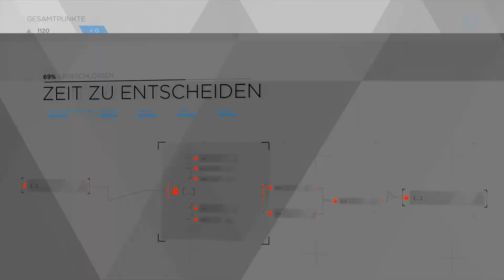Detroit Become Human #010 - Let´s Play Detroit Become Human - Zufluchtsort & zu viel erhofft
Über die Folge: Endlich haben wir Jericho gefunden. Markus ist aber alles andere als begeistert...

Zurück zu Kara und Alice. Ein Zufluchtsort scheint gefunden zu sein oder ist er ein Reinfall? Seht es selbst. Viel Spaß.

Über das Game:
Die Handlung des Spieles setzt 2038 ein. In dieser Zukunft ist die Produktion von Androiden ein Massenmarkt geworden, Millionen dieser Maschinen befinden sich im Umlauf und sind alltäglich. Dies führte auch zu negativen Begleiterscheinungen; so liegt alleine in den USA die Arbeitslosenquote, aufgrund der Roboter, bei 37 %. Die Menschen stehen den Androiden gespalten gegenüber. Einerseits sind sie eine Erleichterung, als billige, unermüdliche Arbeitskräfte, andererseits werden sie von vielen Menschen auch mit Argwohn betrachtet. Als „Maschinen“ schlägt ihnen teils auch offene Feindseligkeit entgegen, sie werden mitunter misshandelt oder bei Überdruss oder Veralterung wie Schrott entsorgt.

Millionen Maschinen, die sich äußerlich nicht von Menschen unterscheiden, abgesehen von einer kleinen LED-Anzeige an der Schläfe, werden in Detroit, dem ehemaligen Zentrum der amerikanischen Autoindustrie, hergestellt, arbeiten landesweit als Beamte, Soldaten, Pfleger, Haushaltshilfen, Handwerker und sind ein wichtiger Teil der Gesellschaft geworden. Da diese nicht unter das Prostitutionsgesetz fallen, entstand auch eine Sexindustrie um diese Androiden. Zahlreiche große Säugetiere sind 2038 bereits ausgestorben und werden in Zoos ebenfalls von Androiden kopiert. Die Welt des Spieles zeigt geopolitische Spannungen, vor allem zwischen den USA und Russland, welche ebenfalls Androiden besitzen, welche den amerikanischen Modellen jedoch unterlegen sind.

Zunehmend entstehen jedoch Probleme mit den Maschinen. Sie entwickeln irrationale, ihrem Programm widersprechende Verhaltensweisen, werden so auch zur Gefahr für Menschen. Der eigens von CyberLife konstruierte Prototyp Connor soll die Polizei dabei unterstützen, die Fälle um diese „Abweichler“ zu untersuchen und mögliche Ursachen herauszufinden. Connor assistiert dabei dem erfahrenen, aber bärbeißigem menschlichen Ermittler Hank Anderson, der aus persönlichen Gründen eine Abneigung gegenüber Androiden hegt.

Kara ist ein weiblicher Android, der als Haushaltshilfe dienen soll. Gebraucht wurde sie von Todd gekauft und von ihm mehrmals beschädigt, was ihren Speicher löschte. Todd, ehemaliger Taxifahrer und Hilfsarbeiter, verlor alle seine Stellen und wurde stets gegen Roboter ausgetauscht. Seine Frau hat ihn verlassen, seinen Frust betäubt der Choleriker mit Alkohol und der Droge „Red Ice“. Zusammen mit seiner introvertierten Tochter Alice lebt er im verwahrlosten Vorort der Stadt.

Markus ist ebenfalls ein Prototyp, der dem wohlhabenden und angesehenen alten Maler Carl Manfred persönlich als Pfleger von Kamski geschenkt wurde, nachdem Carl im Rollstuhl landete. Carl hegte starke Vorbehalte, genießt inzwischen aber die Gesellschaft von Markus, den er gut behandelt und wie einen zweiten Sohn betrachtet. Er ermuntert den Roboter gar, seiner Persönlichkeit freien Lauf zu lassen.